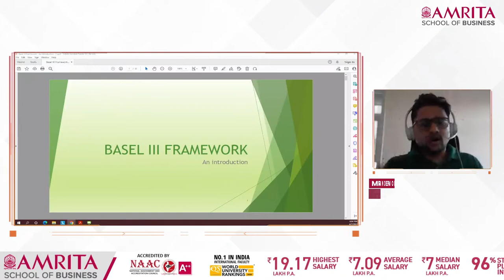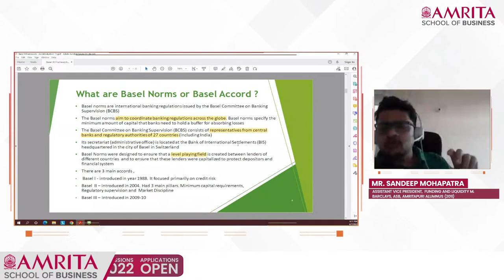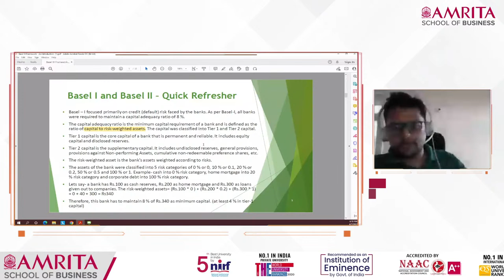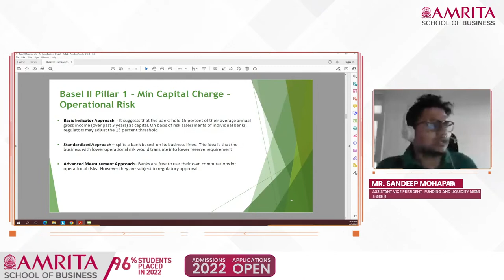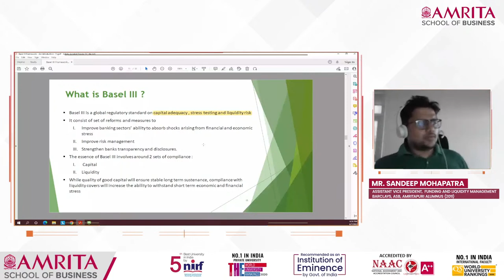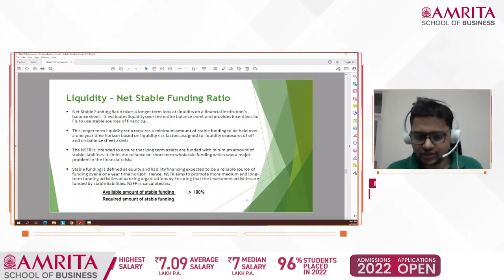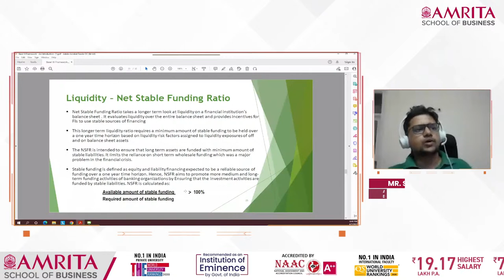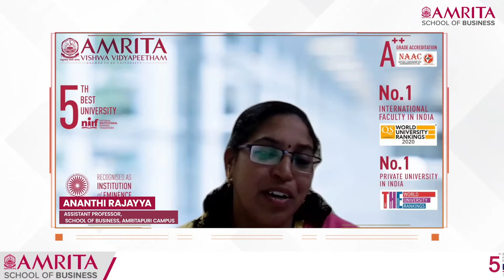Basel Norms and its importance post 2008 financial crisis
Learn more about Basel Norms and its importance post the 2008 financial crisis from Mr Sandeep Mohapatra, Assistant Vice President - Funding and Liquidity Management, Barclays, ASB Amritapuri Alumnus (2011) in the next session of Great Amrita Alumni Conclave.

Moderator - Ananthi Rajayya, currently serves as an Assistant Professor in the area of Finance at the School of Business, Amritapuri campus.

Amrita School of Business has made a name for itself in the corporate world. We are committed to providing high-quality education that is infused with human values and our Coimbatore campus is accredited with AACSB certification.

Our Bengaluru campus also offers Dual Degree & Student Exchange programs with international universities for eligible students. Amrita Vishwa Vidyapeetham has an advanced campus with an e-learning studio, electronic databases and advanced outdoor and indoor sports facility. The institution also offers scholarships for meritorious candidates. At Amrita, we are focused on achieving goals that will maximize the transformative impact of value-based education, both now and in the future.

Applications Open Now for MBA 2022 at Amrita School of Business! Apply Now